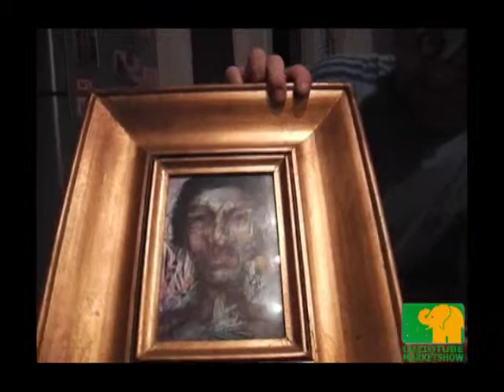Elefantino Teleluzio Show